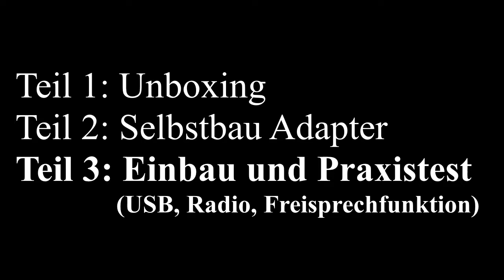Billig USB mp3 Autoradio mit Bluetooth Freisprechfunktion | Einbau und Test | Teil 3/3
In dieser kleinen dreiteiligen Serie teste ich eines dieser vielen Billig USB Autoradios mit Bluetooth Freisprechfunktion, die man zu Hauf auf Amazon findet (und ebay natürlich auch, aber da ist im Zweifel die Kommunikation mit dem Händler schwierig bis unmöglich. Auf Amazon hat man eben noch Amazon hinter einen).

Im ersten Teil geht es um das unboxing, das heißt ich zeige, wie das Autoradio geliefert wurde und mit welchem Lieferumfang.

Im zweiten Teil zeige ich, wie ich mir aus dem alten Autoradio einen Adapter für das neue selber baue.

Und im dritten und letzten Teil schließe ich das Autoradio im Auto an und teste die Funktion Radio, USB Wiedergabe und die Bluetooth Freisprechfunktion.

Und falls ihr doch einen Adapter selber bauen möchtet, findet ihr hier ein tolles umfangreiches Lötset:

Videobearbeitung - Schnittsoftware
Günstiges, aber sehr hochwertiges Ansteck-Mikrofon

Herzlichen Dank.